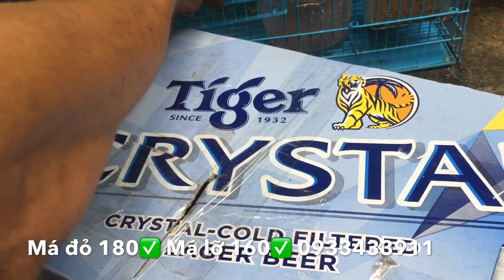30 em má đỏ mới về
Địa chỉ 440/13/78 thống nhất. F16. Gò vấp